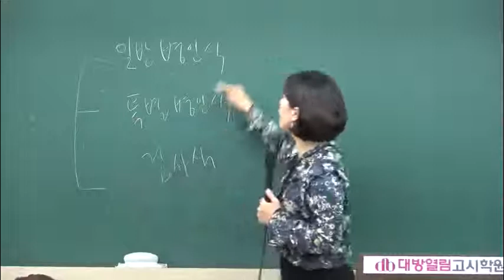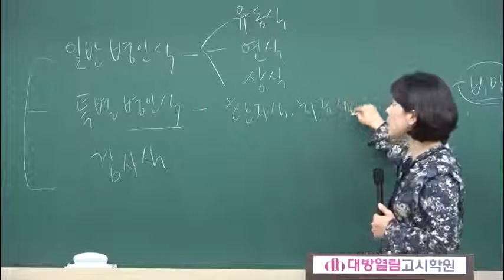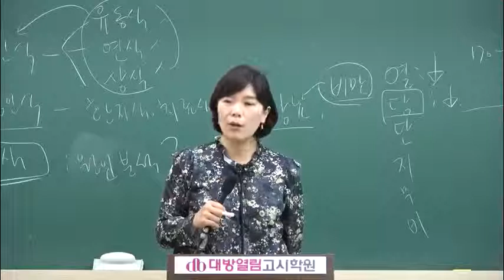[문제풀이] 2018 영양사 식사요법 이론 및 문제 2강-병원식의 종류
31년 전통 대방열림고시학원 영양사 합격자 배출 최다 합격수기!
식사요법 담당 이경연 교수님.